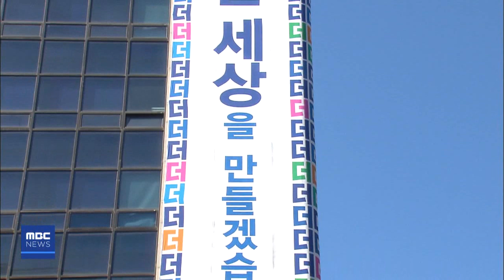2019년 09월 20일 5시뉴스[포항MBC뉴스]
1.타이틀
2.날씨
3.포항지진 특별법 제정 공청회 국회서 개최
4.수과원 "태풍 피해 없도록 양식장 관리 철저히"
5.정의당, 태극기 집회 참여 발언 우려 표명
6."영덕·울진 등 4개 군 특별교부세 66억 원 확보"